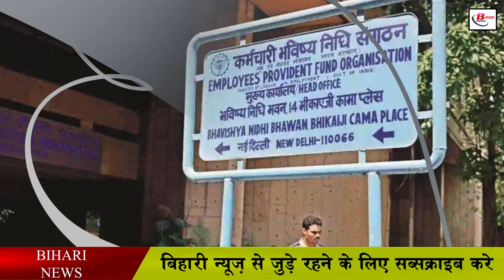नई पेंशन योजना ला रही है EPFO, इनको मिलेगा फायदा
According to the news going on in the media, then the retirement fund organization Employees Provident Fund Organization ie EPFO is contemplating to bring a new pension scheme for the employees of the organizational sector. Under which it is being said that those who are getting basic salary of more than Rs 15000 per month and they are not being covered under its Employees Pension Scheme 1995, then at present those employees of organized sector who get basic salary in which dearness With allowance up to Rs 15 thousand, they are compulsorily covered under EPS 95.